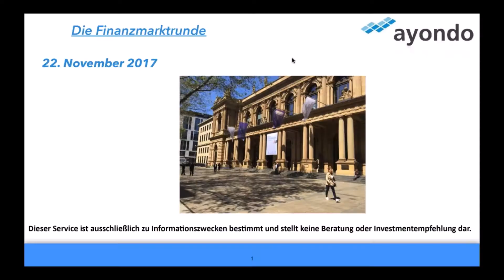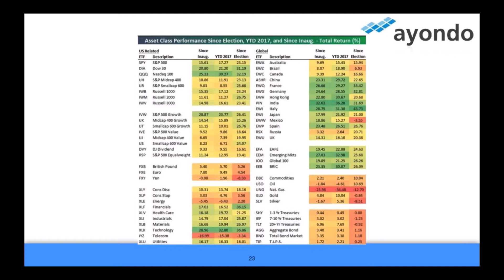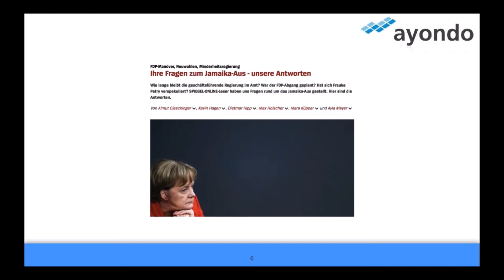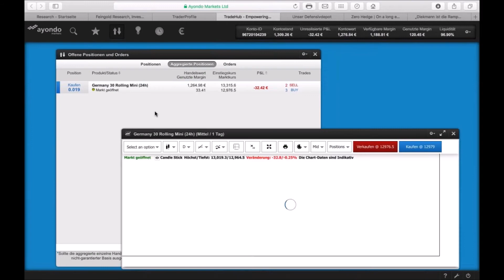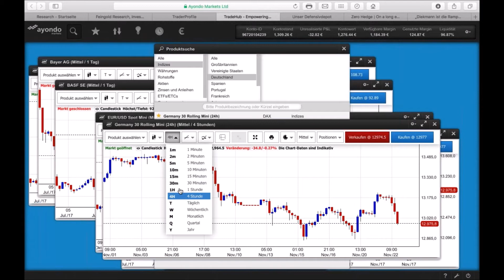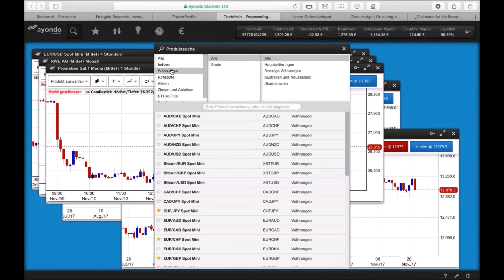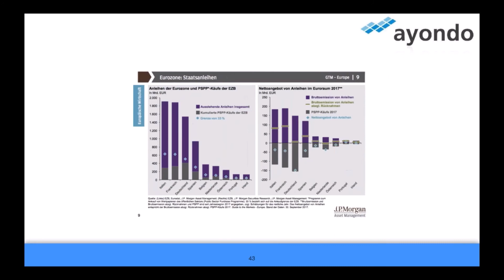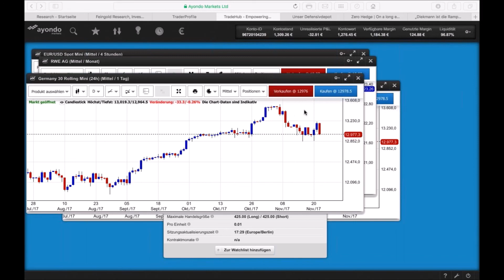Was machen die Märkte? - Die Finanzmarktrunde